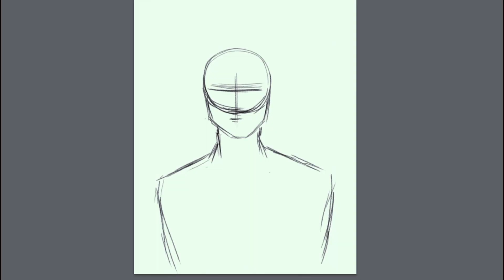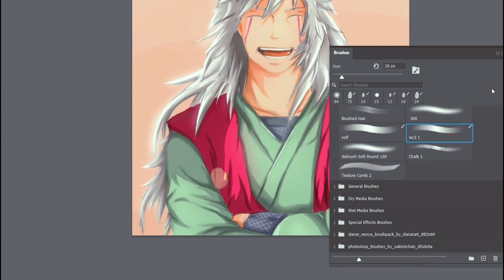THE TALE OF JIRAIYA THE GALLANT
Story of jiraiya sensei  [ Legendary Sannin ]